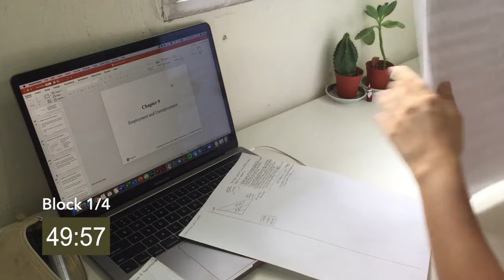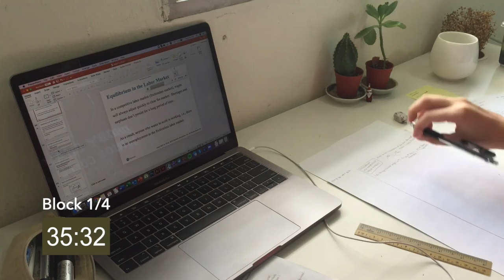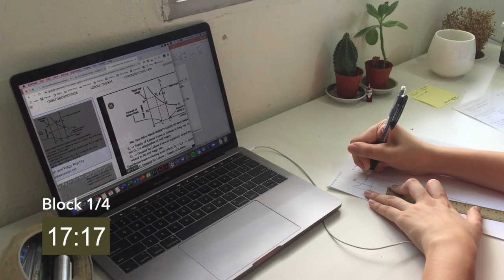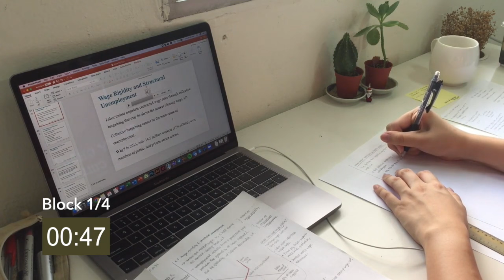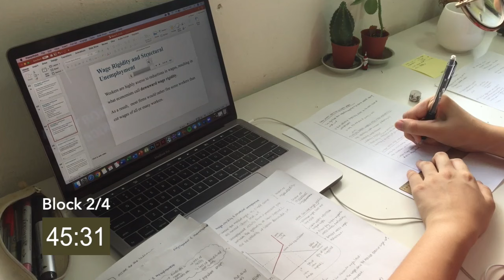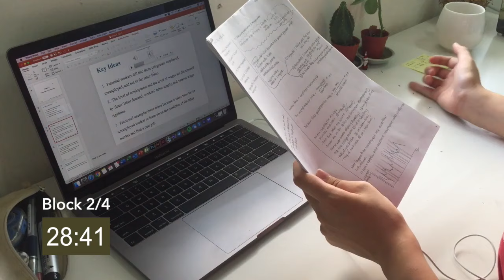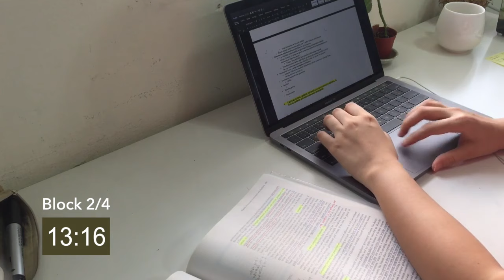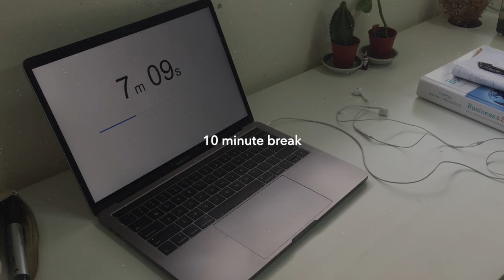4 hour study with me | no music, real time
Frustrated at yourself for procrastinating? Get productive by studying with me! This video will be in the 50-10 format, meaning that we will be studying for 50 minutes then resting for 10 minutes (and repeat that four times). If you're wondering, here in the video I'm finishing revision for my finals and catching up for some of the content that I hadn't had time to cover.

On another note, sorry guys for the late upload! I wanted to upload a longer video (which some of you requested) but it took longer to edit. I hope this helps you in studying well during this period! I hate being at home, but being able to film videos for you guys does help.

With love,
Gutsy

I usually post weekly on Tuesdays, 11pm Singapore time (UTC +8). That's equivalent to 10am in New York; 3pm in the UK; 4pm in Poland; 6pm in Turkey and Moscow, Russia; and 8.30pm in New Delhi, India.

Timestamps for easier navigation (in case you missed the start of the new study block, etc):
0:00:00 - Study block 1 (50 min)
0:51:00 - Break
1:01:24 - Study block 2 (50 min)
1:51:49 - Break
2:02:23 - Study block 3 (50 min)
2:52:46 - Break
3:03:03 - Study block 4 (50 min)
3:53:46 - Break